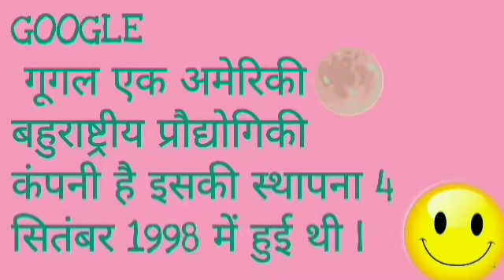स्थापना कब हुई थी?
गूगल की स्थापना कब हुई थी आइए जानते हैं हम इस वीडियो में कि गूगल की स्थापना कब हुई थी उम्मीद है यह वीडियो आपके लिए हेल्पफुल होगी थैंक्स फॉर वाचिंग लाइक शेयर एंड सब्सक्राइब